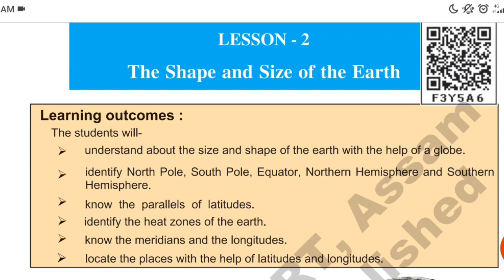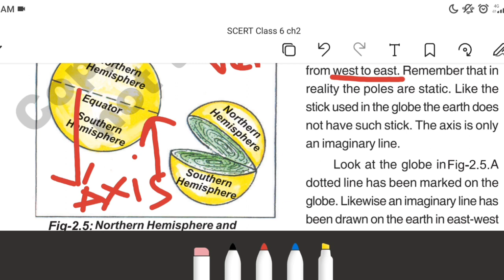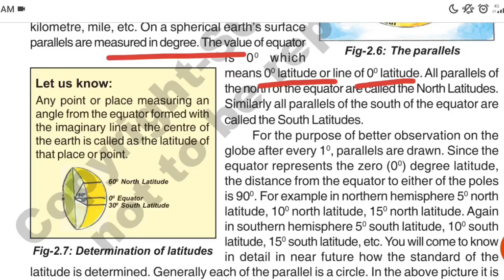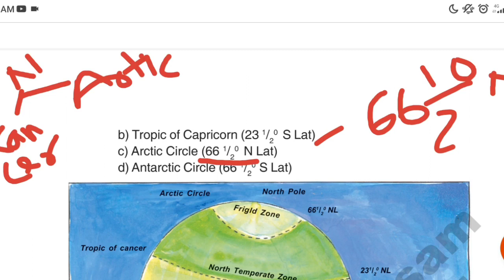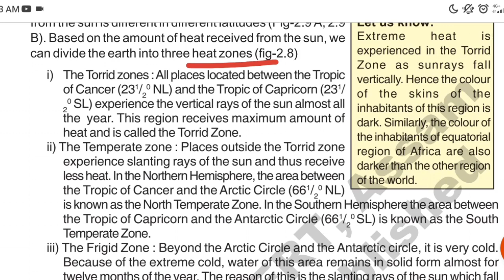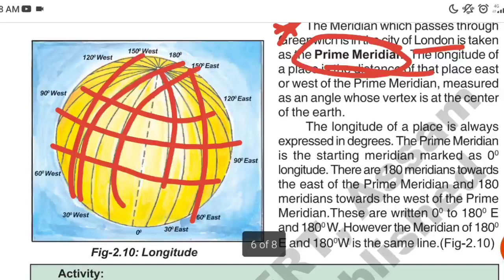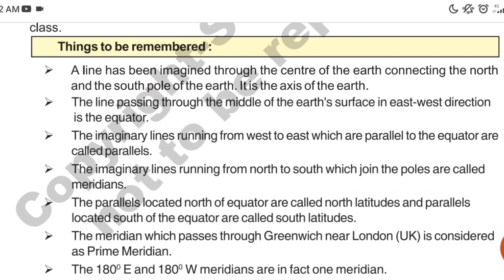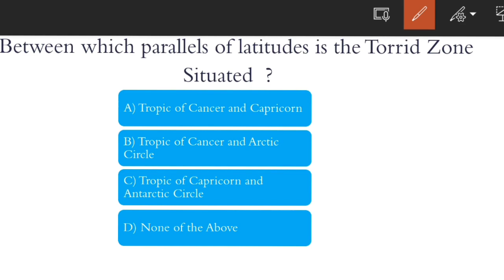SCERT Video Series||Social Studies Class 6||Chapter 2 || Assam Direct Recruitment|| Important MCQ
Today I will discuss SCERT Social Studies subject of Class 6 and provides Important MCQ for Assam Direct Recruitment 2022